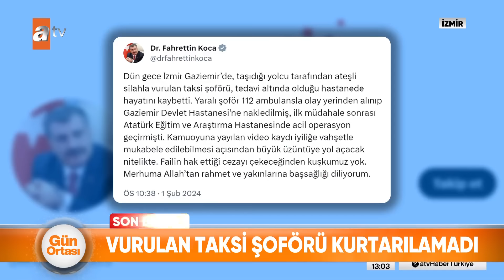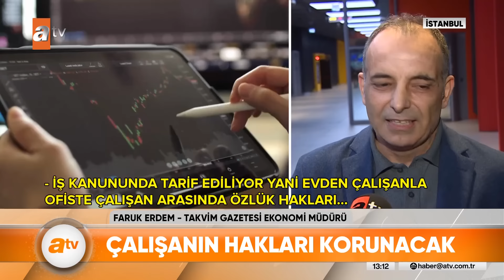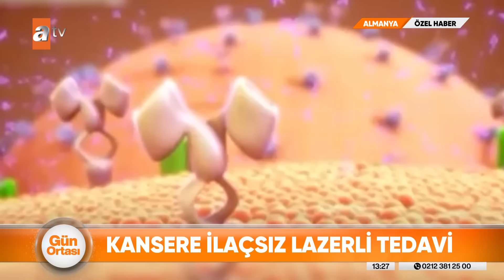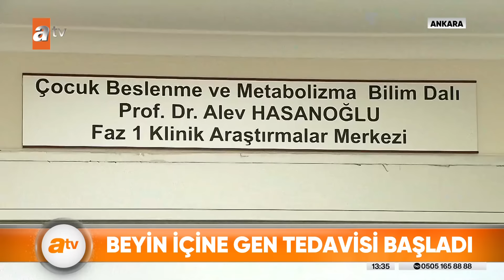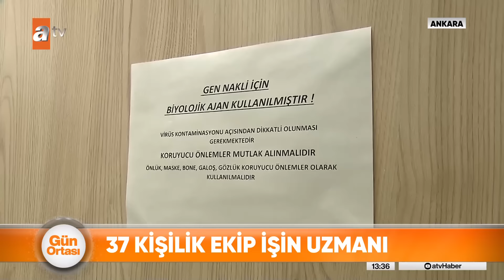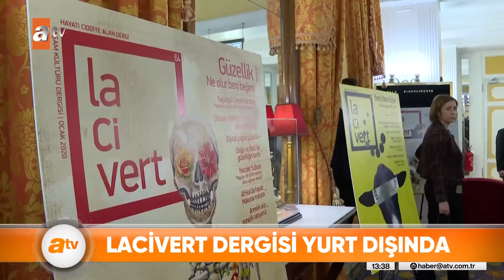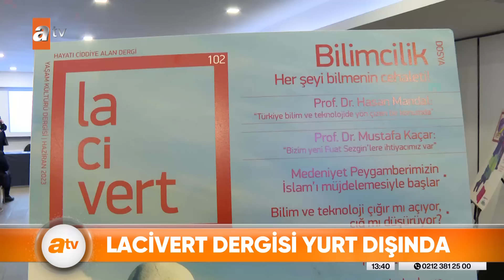Gün Ortası | atv Haber 2 Şubat 2024